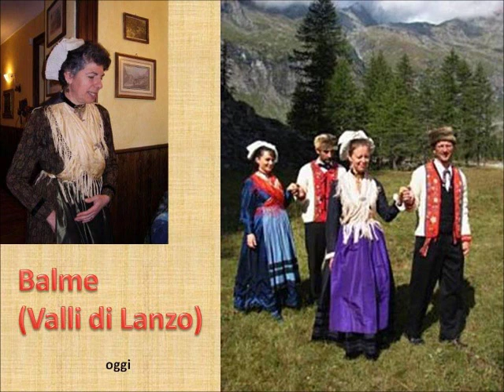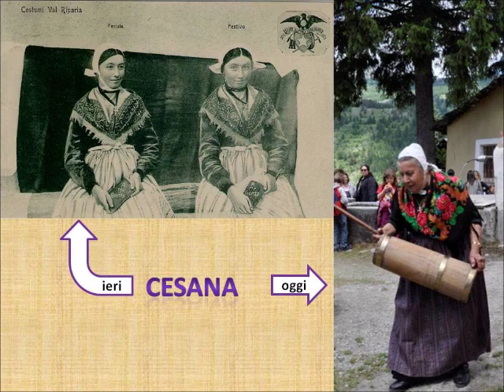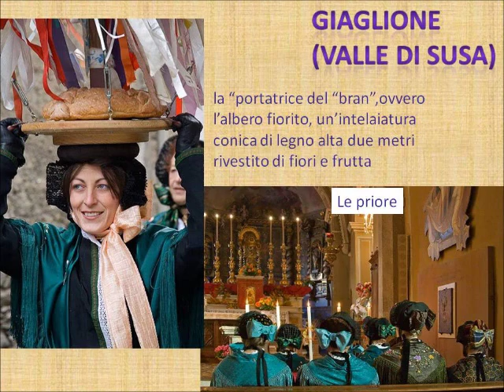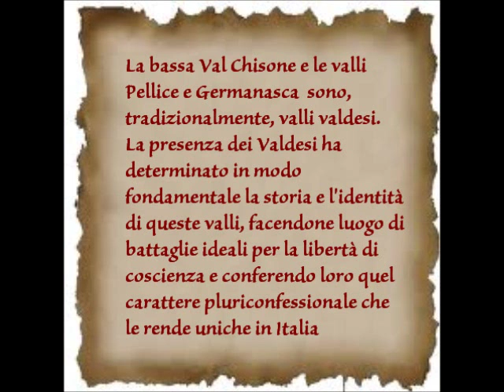Costumi tradizionali delle vallate piemontesi.wmv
Ho raccolto, a semplice scopo documentario, immagini vecchie e recenti dei costumi tradizionali delle vallate piemontesi. Si tratta immagini tratte, per lo più, dai siti web dei Comuni alpini citati nelle fotografie: Lanzo, Balme, Viù, Ala di Stura, Chiomonte, Cesana, Bardonecchia, Millaures, Salbertrand, Oulx, Sauze d'Oulx, Venaus, Giaglione, Pragelato, Fenestrelle, Torre Pellice, Pomaretto, Roure e Prali. Altre sono riproduzioni di vecchie cartoline postali di cui possedevo una copia. Ho sempre ammirato la bellezza e la sobrietà degli abiti tradizionali delle nostre montagne e mi è parsa appropriata, come colonna sonora, una delle più belle canzoni in lingua piemontese: "la Bergera" detta anche "la pastora fedele",  una canzone molto antica della tradizione francoprovenzale che è poi stata trasformata in dialetto piemontese arcaico.Il testo attuale fu raccolto dalla voce del popolo da parte di Costantino Nigra, il quale la inserì nel 1888 nella sua raccolta di Canti Popolari del Piemonte.